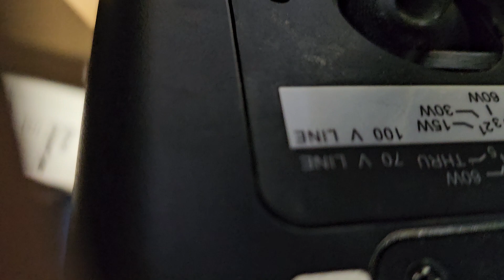JBL CONTROL 25AV KÜLTÉRI ÉS BELTÉRI HASZNÁLATRA ELADÓ!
JBL CONTROL 25AV   KÜLTÉRI ÉS BELTÉRI HASZNÁLATRA ELADÓ!Fél ár alatt adom, és fali konzolokkal mely 15 000-Ft ba került a 2 db. Lásd mostani árát a control 25 és control 25av nak. 228 000-Ft. Ennyiért ilyen nincs párban! 90 000-FT a pár konzollal!